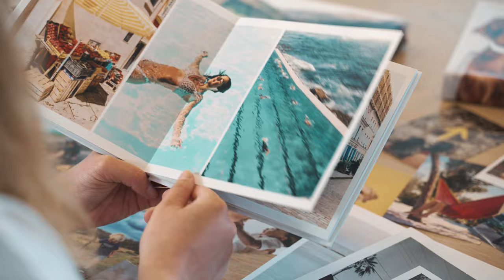Inside FUJIFILM Imaging Products & Solutions | Steenbergen, The Netherlands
FUJIFILM-IMAGING PRODUCTS & SOLUTIONS is one of the largest photofinishing companies in Europe, located in Steenbergen. Here we create our first-class prints & posters, photo books, photo gifts, and outstanding wall deco. We also offer high quality imaging products such as Instax and photo paper. Apart of that, our photography platform Oypo perfectly connects photographers to customers, providing a handy platform for selling photos online.